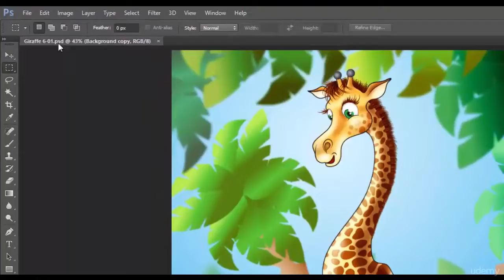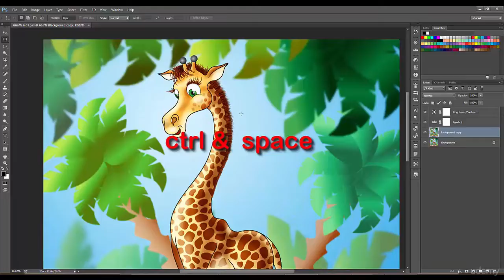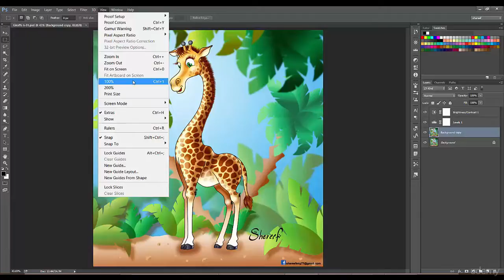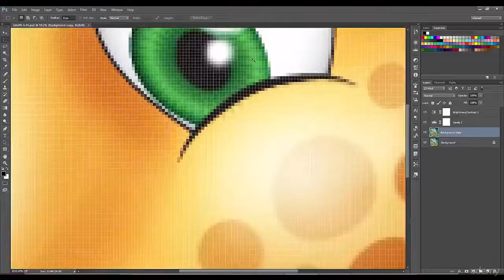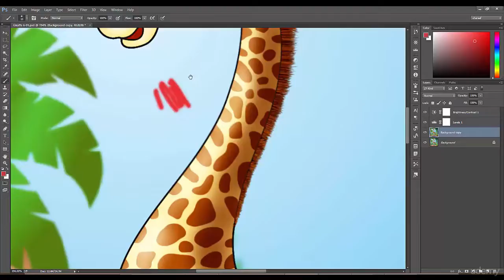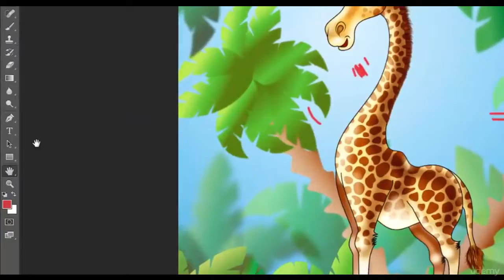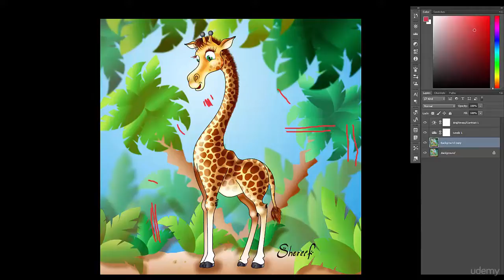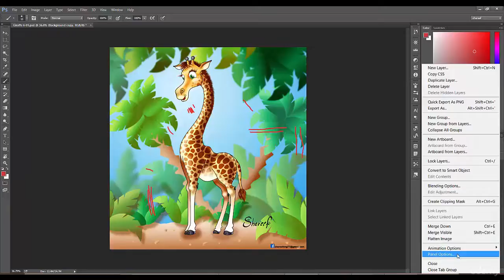003 Section 3, Lecture 3 Zooming